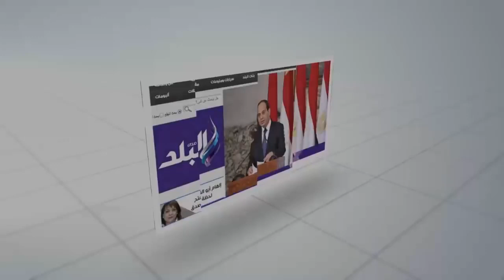خناقة النائب خالد يوسف ورئيس البرلمان خلال جلسة إقرار العلاوة Khaled Youssef